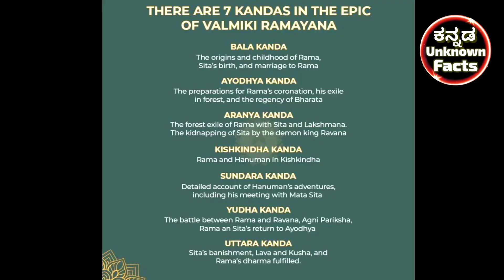ಆದಿಪುರುಷ್ VS ರಾಮಾಯಣಕ್ಕೆ ಇರುವ ವ್ಯತ್ಯಾಸಗಳೇನು? Adipurush Mistake In Kannada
I am not owner of any content which I used in my video all resoure like picture or video from google or any other helpful site which help us to explain our video nicely or deeply so I credit to my all work to google or any other sites if I used any other's content then I will definitely credit to him thanks I hope all owner understand to me if I used some content in my videos thanks again to all owners